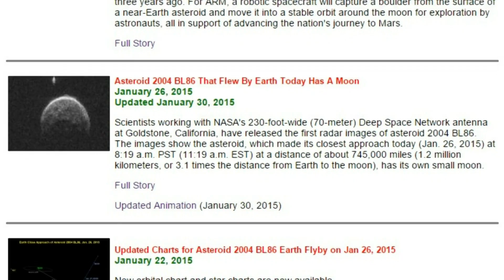Huge asteroid capable of wiping out entire country is on near-collision course with Earth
A mammoth asteroid measuring 1,000-metre wide in on course to narrowly miss Earth within days, NASA predicts.

The object called '2014-YB35' is predicted to skim the Earth on Friday travelling at more than 23,000 mph in space.

It is not unusual for small meteorites to pass close by, however one of this size is a very rare occurrence and poses a very real threat, an expert told the Express.

Any impact would trigger devastating changes in the climate, earthquakes and tsunamis.

Bill Napier, professor of astronomy at the University of Buckinghamshire, told the Express there is a "very real risk" of a comet or damaging asteroid hitting Earth.

He said: "With something like YB35, we are looking at a scale of global destruction, something that would pose a risk to the continuation of the planet.

"These events are however very rare, it is the smaller yet still very damaging impacts which are a very real threat."

Experts warn it is only a matter of time before an asteroid capable of "life-altering" damage collides with our planet.

This rock is forecast to pass within 2.8 million miles - a tiny distance in astronomical terms - of Earth on Friday, according to NASA's Near Earth Object Programme. But don't get too worried about it hitting us, says our tech editor Olivia Solon.

It is estimated to be from between 500 metres and 1km wide, with 990 metres the most likely.

The object was first spotted by the Catalina Sky Survey at the end of last year with astronomers expected to be closely watching its progress this week.

If it hit Earth, plumes of debris would be thrown into the atmosphere, changing the climate and potentially making the planet inhabitable for all life.

Smaller impacts would be capable of destroying cities.